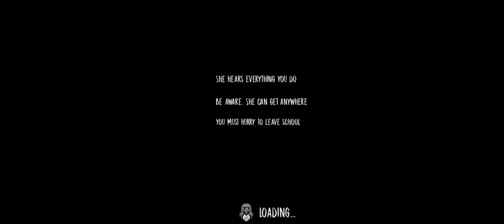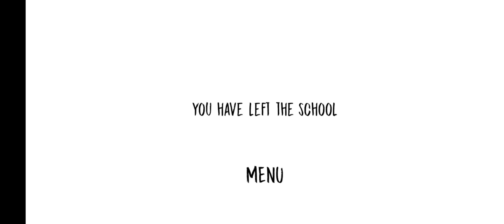The Nun V1.0 Oldest Version Of The Nun Part 2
Ini Game Ada Di Google Chrome